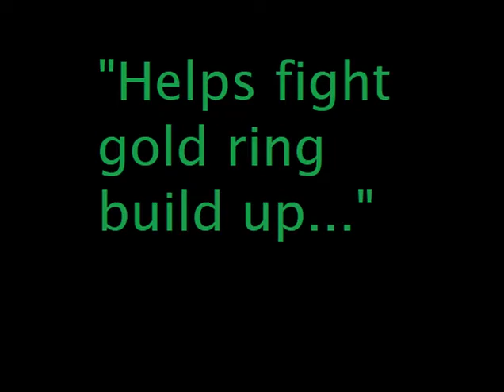Jay Stewart gets tongue-tied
Happens even to the best :-D